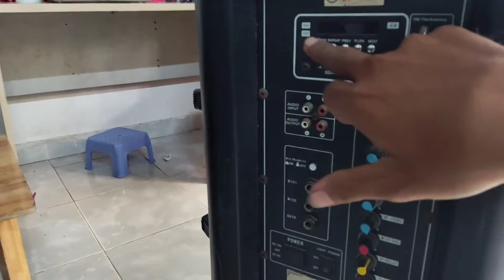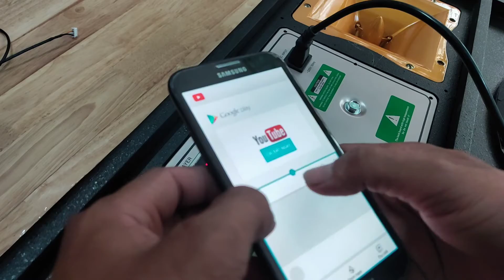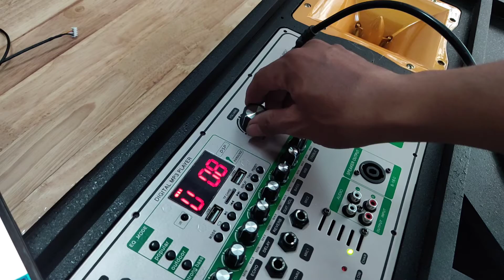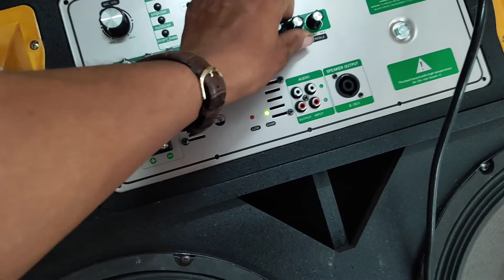Tự làm loa kéo . Chuyển loa cũ thành mơi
doloakeo cheloakeo mạchloakeo nhận của khách làm theo yêu cầu để tiết kiệm chi phí tuy loa 4 tấc là loa không hay lắm nhưng dù sao cũng được cái mạch tốt
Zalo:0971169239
hoặc facebook nhé
xem kênh youtube